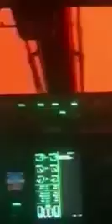Urgente : el planeta se destruye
Esta vez es una situación importante los bosques de Australia se destruyen y todo es nuestra culpa no lo estoy diciendo esto para solos ustedes sino también para mi .

Cuiden el agua la contaminación ambiental la basura .

Por que si no Dios se puede enojar y nuestro planeta el lo destruye y nosotros seremos historia como los dinosaurios

Por favor cuiden el planeta entiendan